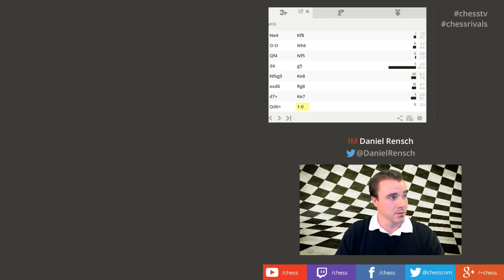Chess Rivals #16: IM Rensch vs IM Bartholomew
Ali vs Frazier. Carlsen vs Anand. Rensch vs Bartholomew (yeah right, Danny). Anyway, check out the latest Chess Rivals!